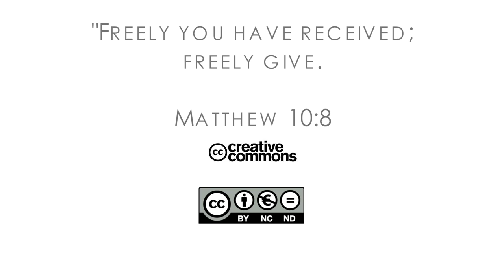16Q02 / 10-04 The Book of Matthew